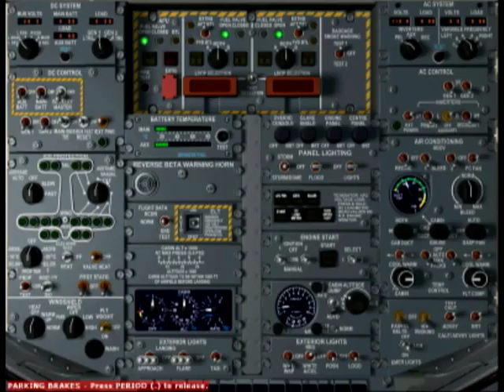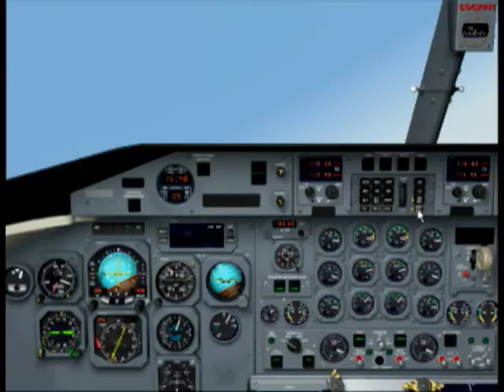PSS Dash 8 Start Up, Taxi and Take Off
Have you ever wondered how to start a Dash-8??? well this vid will show you how it goes...It's not difficult, very simple and easy, but you have to practice.